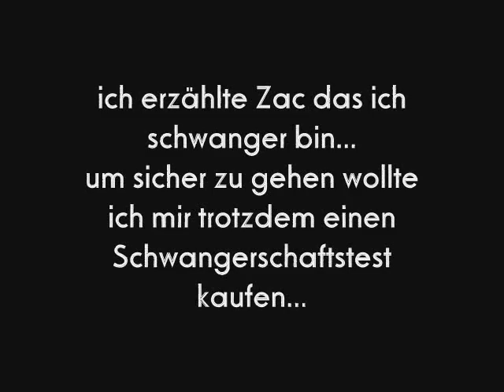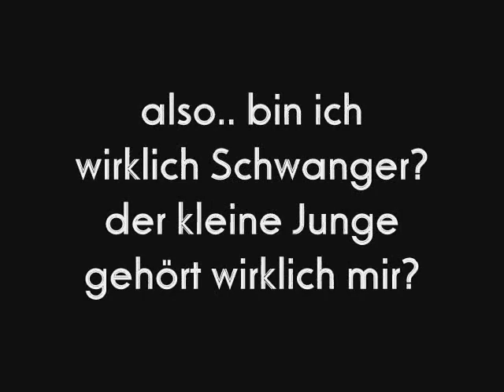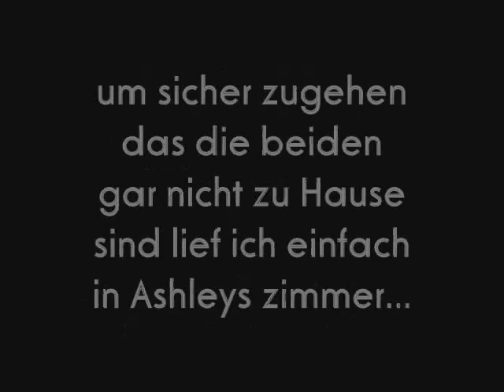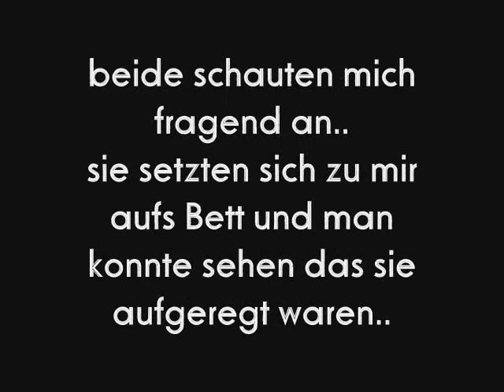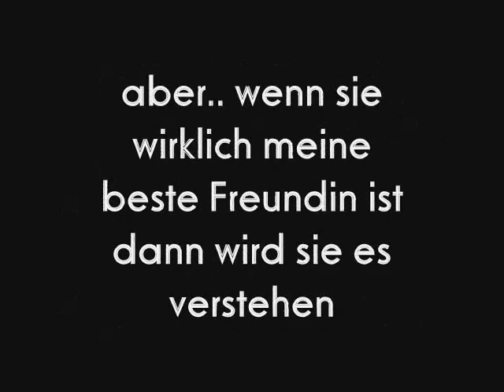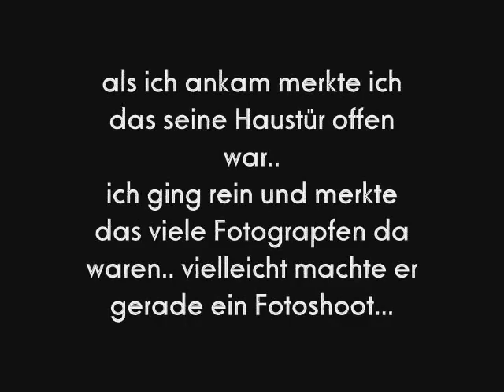Visions of my Life 02x05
und hier ist die nääächste epi :]
hoffe sie gefällt euch..
ich hatte heute
einen stressigen tag.. seeeehr stressig...
deshalb ist diese epi nicht wirklich tll geworden aber ich hoffe sie gefällt euch trotzdem..
vieeel spaß

BITTE MACHT KOMMENTARE!